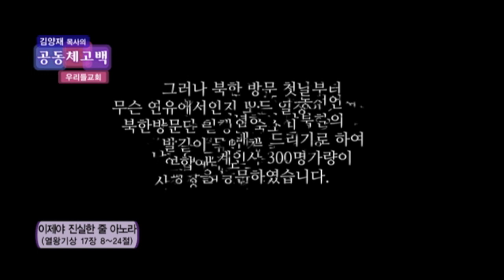[CTS2] 이제야 진실한 줄 아노라 | 우리들교회 김양재목사 [주일예배 / 설교]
설교 제목 : 이제야 진실한 줄 아노라

성경 구절 : 열왕기상 17장 8절 ~ 24절

8. 여호와의 말씀이 엘리야에게 임하여 이르시되
9. 너는 일어나 시돈에 속한 사르밧으로 가서 거기 머물라
    내가 그 곳 과부에게 명령하여 네게 음식을 주게 하였느니라
10. 그가 일어나 사르밧으로 가서 성문에 이를 때에 한 과부가
      그 곳에서 나뭇가지를 줍는지라 이에 불러 이르되 청하건대
      그릇에 물을 조금 가져다가 내가 마시게 하라
11. 그가 가지러 갈 때에 엘리야가 그를 불러 이르되 청하건대
       네 손의 떡 한 조각을 내게로 가져오라
12. 그가 이르되 당신의 하나님 여호와께서 살아 계심을 두고
       맹세하노니 나는 떡이 없고 다만 통에 가루 한 움큼과
       병에 기름 조금 뿐이라 내가 나뭇가지 둘을 주워다가
       나와 내 아들을 위하여 음식을 만들어 먹고 그 후에는 죽으리라
13. 엘리야가 그에게 이르되 두려워하지 말고 가서 네 말대로
       하려니와 먼저 그것으로 나를 위하여 작은 떡 한 개를 만들어
       내게로 가져오고 그 후에 너와 네 아들을 위하여 만들라
14. 이스라엘의 하나님 여호와의 말씀이 나 여호와가 비를 지면에
       내리는 날까지 그 통의 가루가 떨어지지 아니하고 그 병의
       기름이 없어지지 아니하리라 하셨느니라
15. 그가 가서 엘리야의 말대로 하였더니 그와 엘리야와
       그의 식구가 여러 날 먹었으나
16. 여호와께서 엘리야를 통하여 하신 말씀 같이 통의 가루가
       떨어지지 아니하고 병의 기름이 없어지지 아니하니라
17. 이 일 후에 그 집 주인 되는 여인의 아들이 병들어 증세가
      심히 위중하다가 숨이 끊어진지라
18. 여인이 엘리야에게 이르되 하나님의 사람이여 당신이 나와
       더불어 무슨 상관이 있기로 내 죄를 생각나게 하고
       또 내 아들을 죽게 하려고 내게 오셨나이까
19. 엘리야가 그에게 그의 아들을 달라 하여 그를 그 여인의 품에서
       받아 안고 자기가 거처하는 다락에 올라가서 자기 침상에 누이고
20. 여호와께 부르짖어 이르되 내 하나님 여호와여 주께서
       또 내가 우거하는 집 과부에게 재앙을 내리사 그 아들이 죽게
       하셨나이까 하고
21. 그 아이 위에 몸을 세 번 펴서 엎드리고 여호와께 부르짖어
      이르되 내 하나님 여호와여 원하건대 이 아이의 혼으로
      그의 몸에 돌아오게 하옵소서 하니
22. 여호와께서 엘리야의 소리를 들으시므로 그 아이의 혼이
       몸으로 돌아오고 살아난지라
23. 엘리야가 그 아이를 안고 다락에서 방으로 내려가서
       그의 어머니에게 주며 이르되 보라 네 아들이 살아났느니라
24. 여인이 엘리야에게 이르되 내가 이제야 당신은 하나님의
       사람이시요 당신의 입에 있는 여호와의 말씀이 진실한 줄
       아노라 하니라